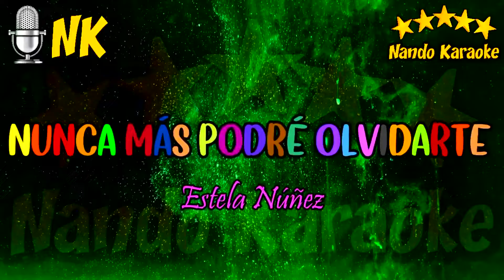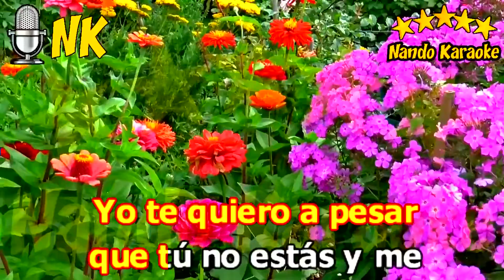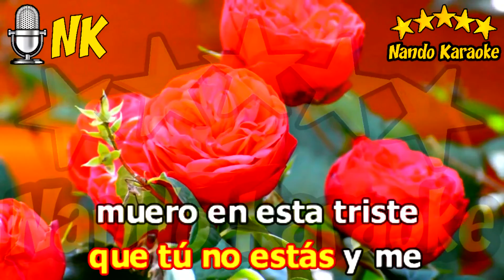NUNCA MÁS PODRÉ OLVIDARTE - Estela Nuñez Karaoke